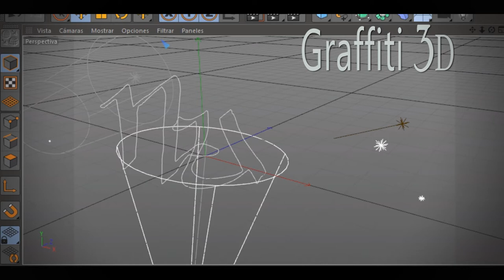"Dreaming" - Graffiti 3D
Creating graffiti 3D on Cinema 4D (Maxon) and Photoshop CS6 (Adobe). TRIS Artist